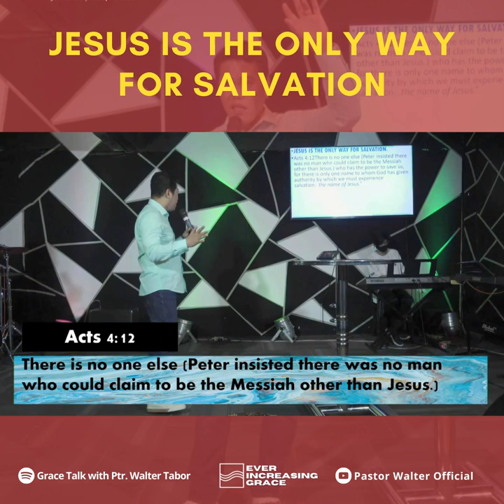JESUS IS THE ONLY WAY FOR SALVATION | PASTOR WALTER TABOR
📍FAQ
name, age : Jann Kenneth, 21 y/o
country: philippines
study: univ student / computer engineering
university: Manuel S. Enverga Univerisity FCI